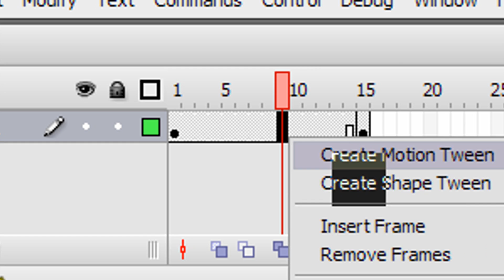Adobesque Video Turorials Ad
A brief introductions of what Adobesque Turorials will cover and what programs will be used.